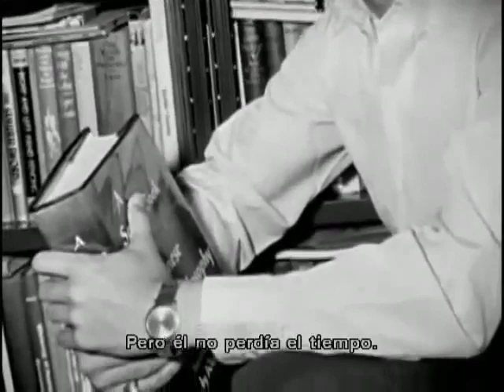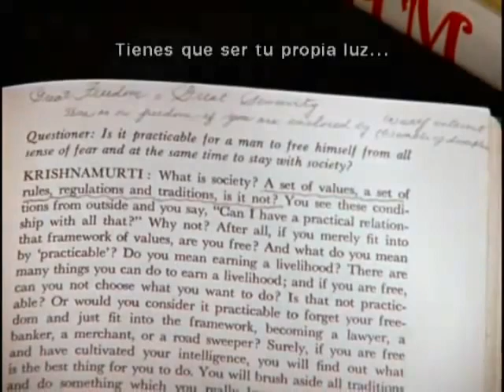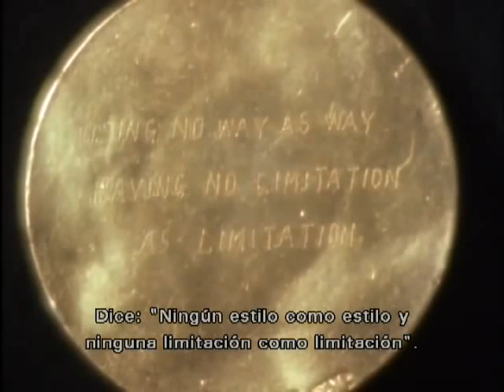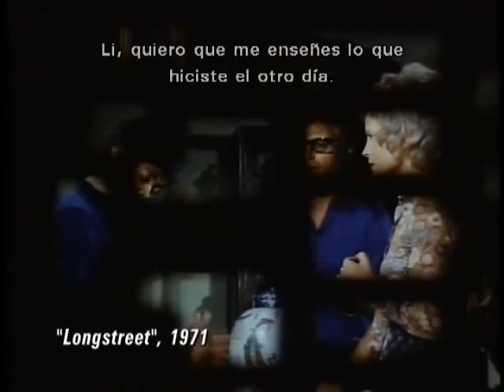Bruce lee and Jiddu Krishnamurti